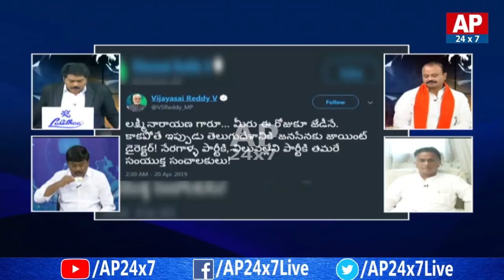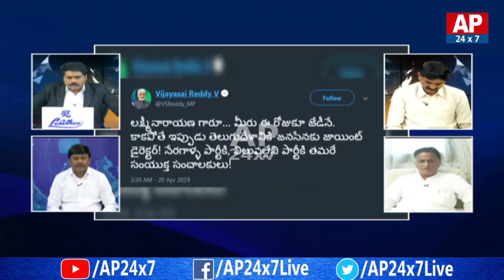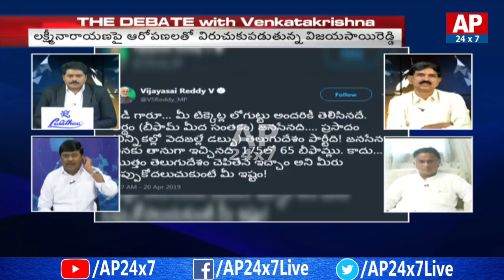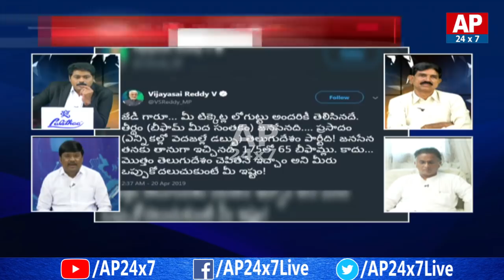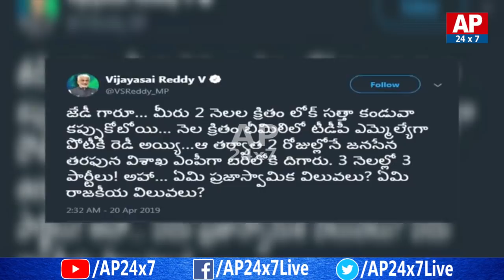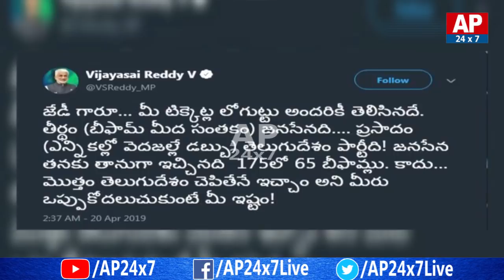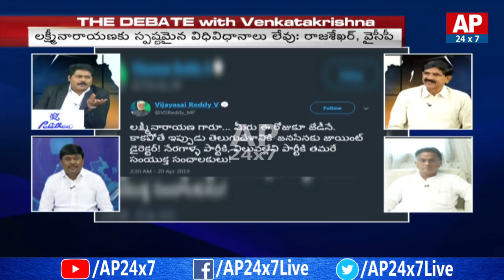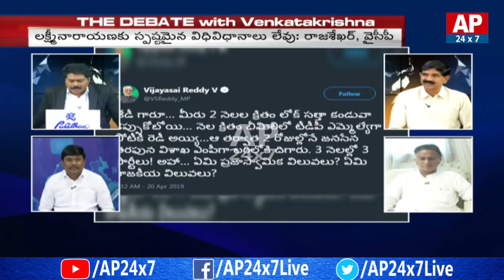Debate on War of Words Between Janasena Lakshminarayana and Vijayasai Reddy | The Debate with VK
Debate on War of Words Between CBI Ex JD Lakshminarayana and Vijayasai Reddy | The Debate with VK